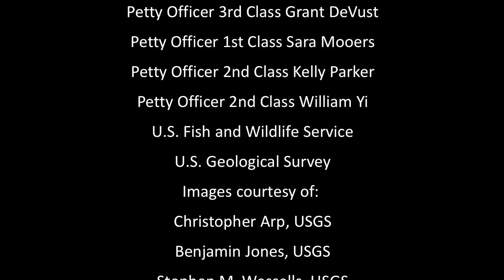Responding to Oil Spills in the U.S. Arctic Marine Environment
The risk of a serious oil spill in the arctic is escalating due to potential increases in shipping traffic and oil and gas activities. To provide an effective response effort in challenging Arctic conditions--and minimize impacts on people and sensitive ecosystems--a full range of oil spill response technologies is needed. This report assesses the current state of science and engineering regarding oil spill response in Arctic waters and identifies key oil spill research priorities, critical data and monitoring needs, mitigation strategies, and important operational and logistical issues.